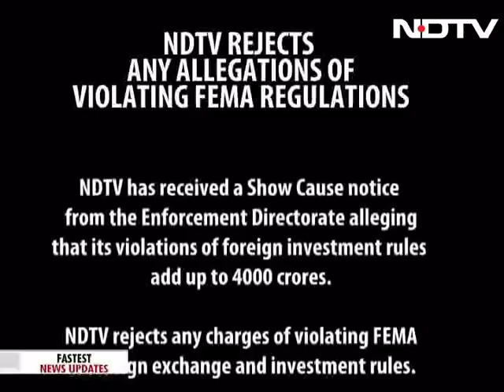NDTV Rejects Any Allegations Of Violating FEMA Regulations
NDTV has received a showcause notice from the Enforcement Directorate alleging violations of foreign investment rules adding upto 4,000 crores. NDTV rejects any allegations of violating FEMA regulations. NDTV maintains that it is being targeted for its fair and independent journalism and that its persecution is intended to signal to other media that unless they fall in line, they will face similar consequences. Raids on media owners are further evidence of this.